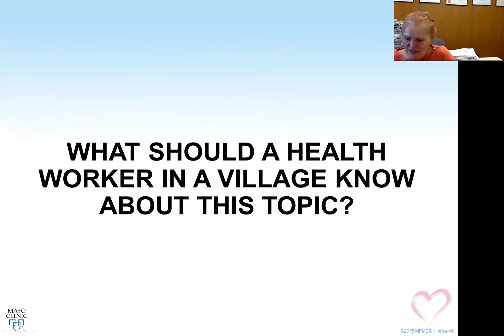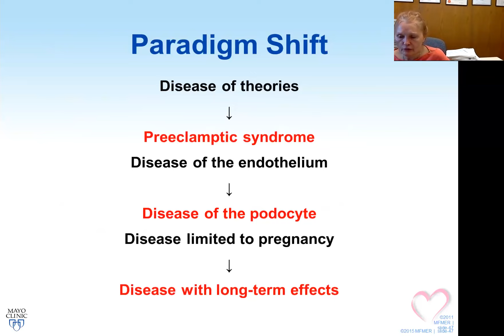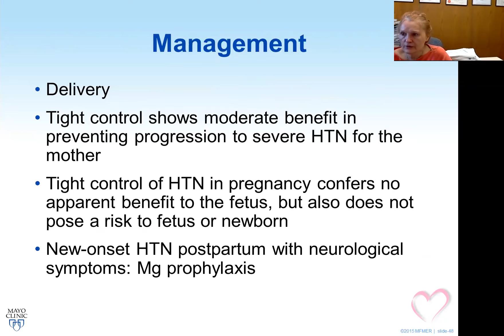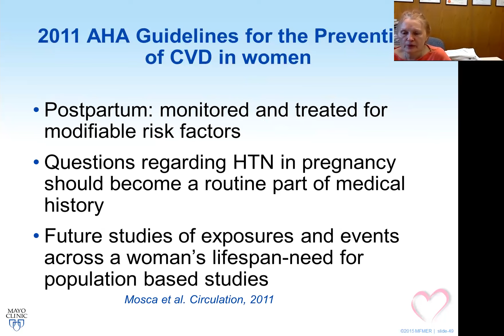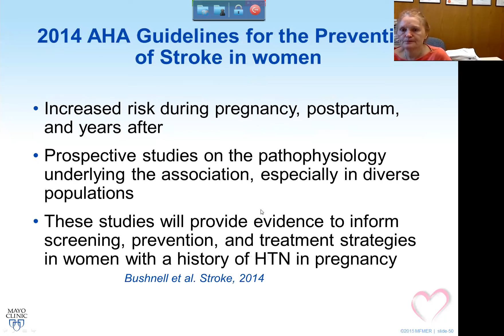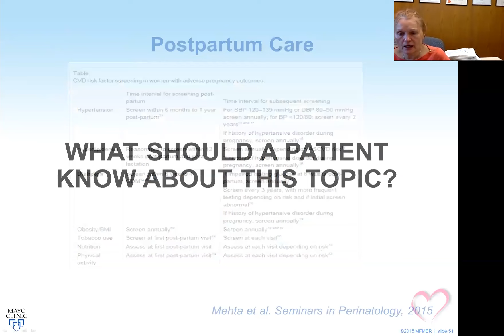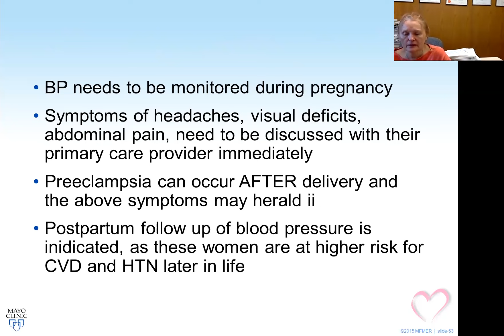Pregnancy Induced Hypertension Part 4 | Health4TheWorld Academy